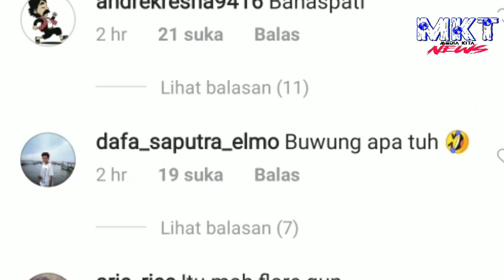Viral Bola Api Santet Di Sawangan Depok ???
Sejumlah warga menyebut bola api itu sebagai 'santet', namun ada juga yang menduganya sebagai flare gun atau tembakan suar. Namun peneliti peneliti Lembaga Penerbangan dan Antariksa Nasional (LAPAN) Emanuel Sungging memiliki analisis lain.

Dalam analisisnya, Emmanuel menyatakan cahaya yang kemudian dinarasikan sebagai 'bola api santet' itu bukanlah sebuah fenomena alam. Emmanuel menduga cahaya itu berasal dari tembakan suar.

"Kalau saya melihat, cenderung setuju (kalau bola api tersebut adalah) flare gun sih," kata Emanuel saat dihubungi detik kom, Senin (16/ juni /2020).

Berdasarkan pengamatan Emanuel, jatuhnya bola api tersebut lambat, berbeda dengan benda langit yang cenderung memiliki kecepatan tinggi ketika jatuh ke bumi.

Sumber Video

Sumber Berita